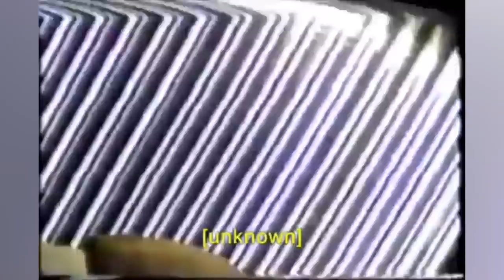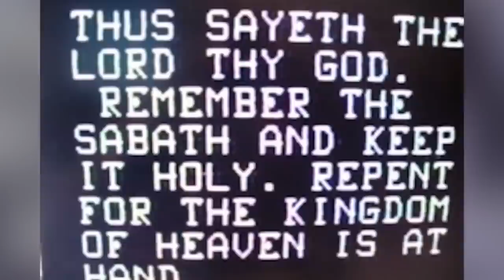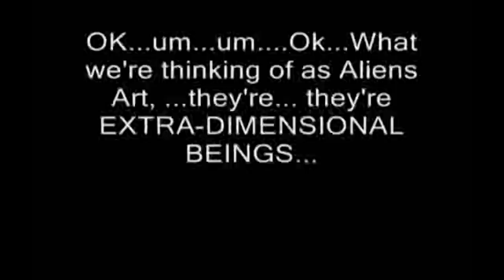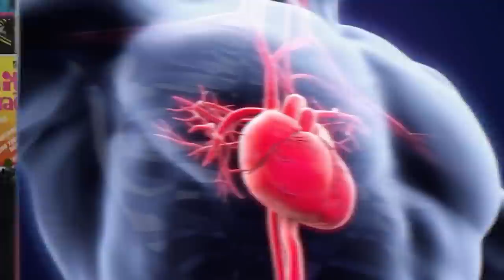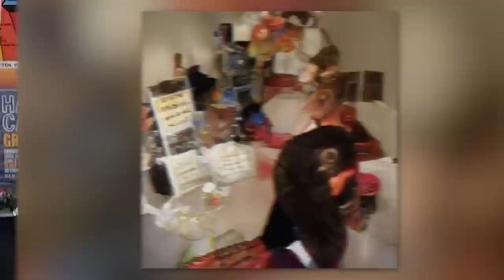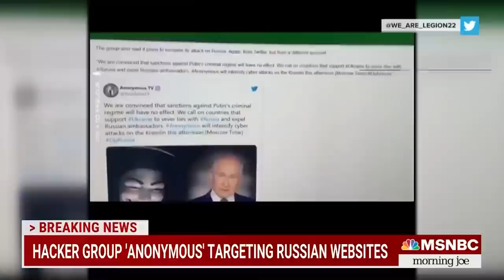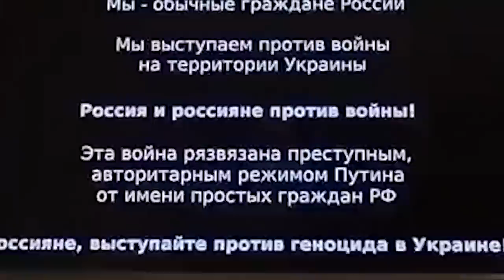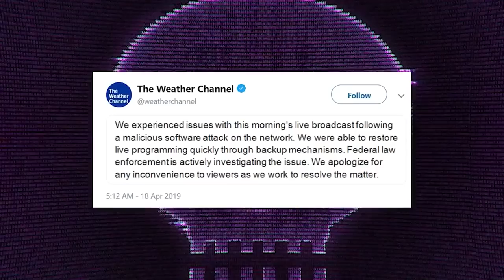Unsettling Events That Will Make You Question Reality - Part 2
These events in history are seriously unsettling and make us literally question everything. They say history has a habit of repeating itself but these coincidences are just too much to make us think that there isn't anything behind the scenes going on. Did we forget a moment in history that seems staged?